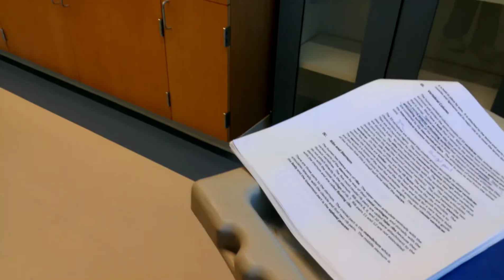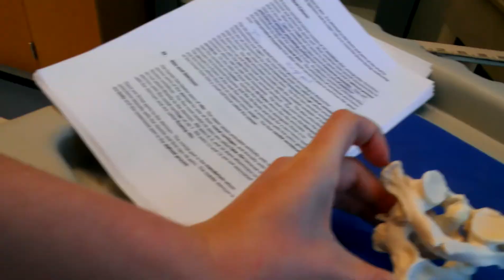Butler Coughlin Human Structure - Vertebral Column, Articulated Bone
NOTE: The intervertebral foramen are the holes that are on the sides, in-between each vertebrae, while the vertebral foramen is the hole in the center of each vertebrae (where the spinal cord runs through)